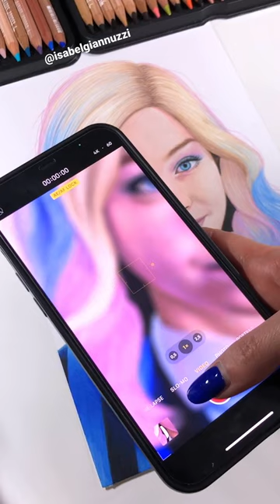New Drawing! TikTok Transition Behind the Scenes! Can you guess who she is?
Behind the scenes of my drawing of Enid Sinclair from Wednesday! I hope you'll like it!